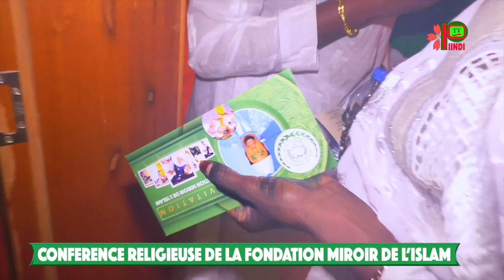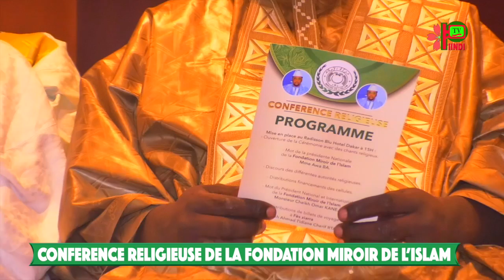Conférence religieuse de la Fondation Miroir de l'Islam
Le Miroir de la Culture Haal Pulaar - Notre équipe travaille Jours & Nuits pour votre Satisfaction